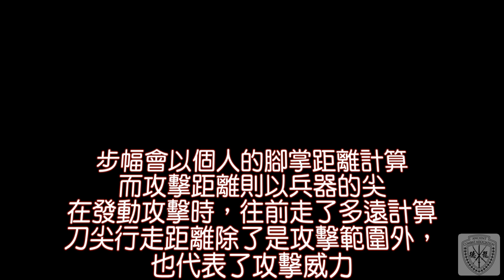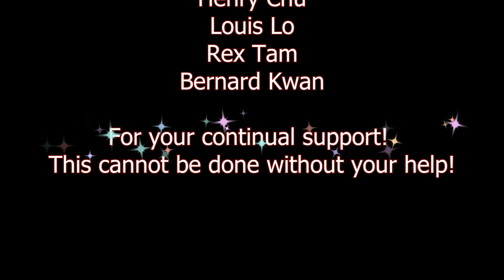作戰距離比較